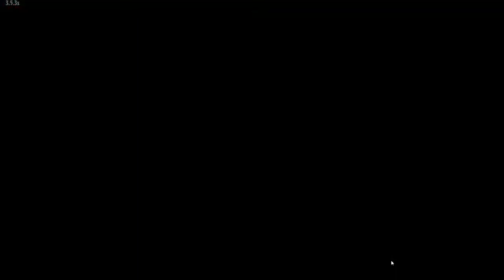The Walking Zombie 2 - Working for Tony